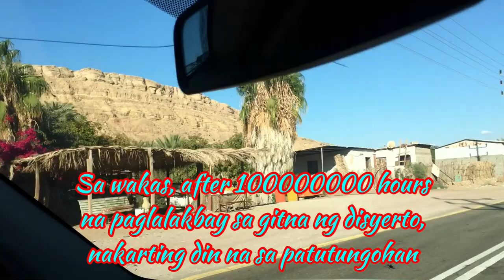Exploring Red Sea, passing Maqna – Bir Sa’idani (The wells of Moses) & visiting farm ~ Edgar M. Chan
Maqna is a charming coastal town located on the Gulf of Aqaba that faces Egypt and the Sinai mountains, clearly visible from it. But the town is famous for its wells that witnessed an important episode in the life of the Prophet Moses.
The territory bordering the eastern shore of the Gulf of Aqaba is the ancient land of Madyan (or Midian) whose capital was probably in today’s city of Al-Bada’,
Madyan is the land where Moses spent ten years in voluntary exile after fleeing from Egypt following an altercation with an Egyptian that was beating an Israelite.
It is believed that Moses crossed the Red Sea and arrived in Maqna and went to a well called Bir Al-Sa’idani to drink.